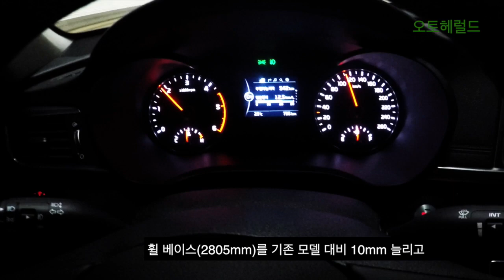[오토헤럴드] K5는 파사트의 대안이 아니다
This video is about KIA K5
시승기: K5 디젤이 파사트의 대안은 아니다

K5 1.7 디젤의 상품성은 기대했던 것 이상으로 훌륭했다. 많은 이들이 국산 디젤의 완성도를 믿지 못하고 있지만 오랜 공을 들인 만큼의 품질이라는 점은 확실하다. 타 보면 안다